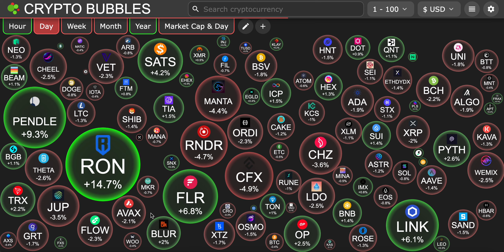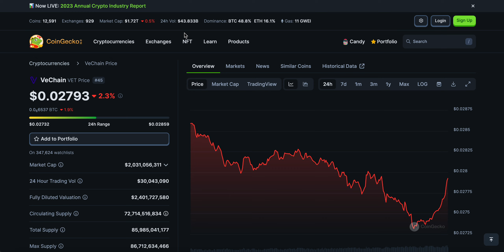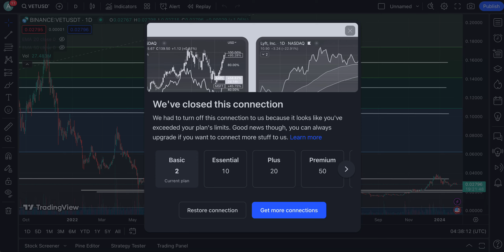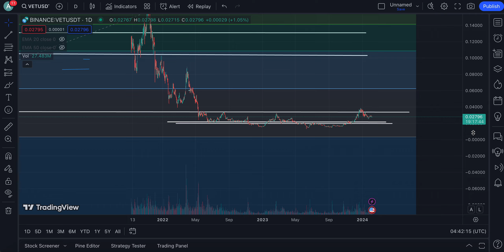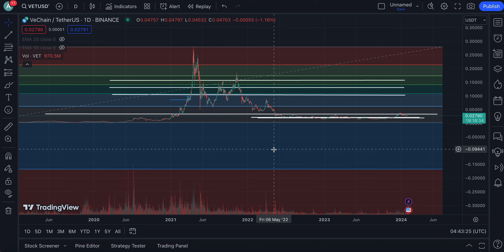VECHAIN (VET) ONLY A FEW PEOPLE UNDERSTAND THIS !! | HIGHLY UNDERVALUED | VECHAIN PRICE PREDICTION🔥